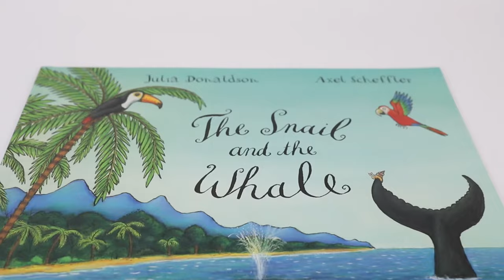Julia Donaldson X10 Books Collection Set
One little snail longs to see the world and hitches a lift on the tail of an enormous whale. Together they go on an amazing journey, past icebergs and volcanoes, sharks and penguins, and the little snail feels so small in the vastness of the world. But when disaster strikes and the whale is beached in a bay, it's the tiny snail's big plan that saves the day!

The witch and her cat fly happily over forests, rivers and mountains on their broomstick until a stormy wind blows away the witch's hat, bow and wand. Luckily, they are retrieved by a dog, a bird and a frog, who are all keen for a ride on the broom. It's a case of the more, the merrier, but the broomstick isn't used to such a heavy load and it's not long before . . . SNAP! It breaks in two! And with a greedy dragon looking for a snack, the witch's animal pals better think fast!

The Gruffalo's Child

The Gruffalo said that no gruffalo should Ever set foot in the deep dark wood.
But one wild and windy night the Gruffalo's child disobeys her father's warnings and ventures out into the snow. After all, the Big Bad Mouse doesn't really exist . . . does he?

The Gruffalo
A mouse took a stroll through the deep dark wood.
A fox saw the mouse and the mouse looked good.
Walk further into the deep dark wood, and discover what happens when a quick-witted mouse comes face to face with an owl, a snake . . . and a hungry Gruffalo!

The Paper Dolls
A string of paper dolls go on a fantastical adventure through the house and out into the garden. They soon escape the clutches of the toy dinosaur and the snapping jaws of the oven-glove crocodile, but then a very real pair of scissors threatens . . .

Tyrannosaurus Drip
Everyone knows that tyrannosauruses are big and scary, so when a placid duckbill dinosaur's egg ends up in the wrong nest, confusion is sure to ensue! When the baby dinosaur hatches out, he's so out of place that his grisly big sisters call him Tyrannosaurus Drip. Poor little Drip: all he wants is a quiet life munching on water weed . . .

Cave Baby
A hairy mammoth takes a cheeky little baby on a thrilling ride through a moonlit landscape populated by a sabre-toothed tiger, a leaping hare, a laughing hyena and even, just maybe, by a big brown bear . . . But where are they going? And what has it to do with the baby's scribblings on the cave wall?

A Squash and a Squeeze
A little old lady lives all by herself but she's not happy – her house is just too small, even for one. Whatever can she do? The wise old man knows: bring in a flappy, scratchy, greedy, noisy crowd of farmyard animals. When she pushes them all out again, she'll be amazed at how big her house feels!

The Smartest Giant In Town
George wished he wasn't the scruffiest giant in town. So when he sees a new shop selling giant-sized clothes, he decides it's time for a new look: smart trousers, smart shirt, stripy tie, shiny shoes. Now he's the smartest giant in town . . . until he bumps into some animals who desperately need his help – and his clothes!

Charlie Cook's Favourite Book
Charlie Cook is reading a book about a pirate captain, who is reading a book about Goldilocks, who is reading about a knight, who is reading about a frog . . . From kings and queens to aliens and ghosts, there's something for everyone in Charlie's amazing book of adventure!